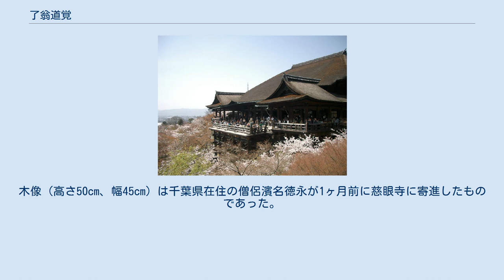了翁道覚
日本の禅僧_(黄檗宗)
妙薬「錦袋円」を売る勧学屋（『江戸名所図会』より） 了翁道覚（りょうおう どうかく、寛永7年3月18日（1630年4月29日） - 宝永4年5月22日（1707年6月21日））は、江戸時代前期、教育文化、社会福祉、公共事業など各種の社会事業に貢献した黄檗宗の僧。
出羽国雄勝郡八幡村生まれ。
初め名を祖休といい、後に道覚とあらためた。
号も初めは了然といい、後に了翁にあらためた。
 了翁道覚禅師は寛永7年3月18日（1630年4月29日）に出羽国雄勝郡八幡村前田（現秋田県湯沢市幡野）の貧農、鈴木家に生まれた。
父の名は重孝。
禅師の幼名は与茂治であった。
生家は同地の曹洞宗普門山慈眼寺の門前にあったとされるが今はない。
翌寛永8年（1631年）、母が死亡。
貧窮により同郡高屋敷村の高橋家の養子となるが、やがて養父母とも死亡し、そののち各地を転々とした。
このように了翁の幼少時代は恵まれないものであった。
11歳のときには、不吉な悪児とされ、真言寺院に預けられた。
 中尊寺金色堂覆堂 寛永18年（1641年）、12歳のときに雄勝郡岩井川村（現東成瀬村岩井川字東村）の曹洞宗長渓山龍泉寺の寺僕となって、2年間この寺に起居、剃髪して仏門に入った。
寺に出入りしていた加賀浪人・斎藤自得が代わりの寺僕を見つけて来たため、禅師は寺僕の任を逃れ得て出家修行が可能になった。
 寛永20年（1643年）、14歳の了翁は陸奥国（後の陸中国）平泉の中尊寺（岩手県平泉町）を詣でたが、その際、多くの経典がすでに散逸してしまっていることを知った。
特に藤原清衡奉納の宋版大蔵経の多くが失われていることを嘆き、近隣を探し回り、今日国宝の一部として知られる金銀交書（紺紙金銀交書大般若経）6巻を返納した。
さらにこれ以後、散逸した経典や群書の蒐集と一切経蔵建立の運動に一生を捧げることを誓った。
 正保元年（1644年）、郷里の父を見舞いに帰って八幡神社に祈願しているが、こののち大願成就のため、八幡神社をはじめ各地で修行と学問の生活を続けている。
八幡神社には約4年とどまり、神社に籠もって丑の刻詣でなどの厳しい修行に明け暮れたという。
また、修行時代の了翁はこの神社に杉苗580株余り を植えたという。
この間、18歳のときに米沢の亀岡文殊堂（山形県高畠町）に祈願している。
 慶安元年（1648年）、仙台藩松島（宮城県松島町）の瑞巌寺にうつり、雲居希膺禅師より五戒を授戒している。
さらに、翌慶安2年には出羽国久保田城下（秋田県秋田市）の天徳寺に掛錫し、同年上野国雙林寺（群馬県渋川市（旧子持村））において100日間、火食を断じて諏訪明神に参篭する荒修行をおこなった。
 長崎興福寺の大雄宝殿 清水寺本堂と舞台 承応3年（1654年）、同学の僧より明の高僧隠元隆琦が来日する話を聞いて肥前国長崎に赴き、崇福寺で道者超元に参禅したのち、同年7月、興福寺（長崎県長崎市）に滞留中の隠元を訪ね、入門を許された。
ところが間もなく大病に冒されたため、療養のため佐賀を経て翌承応4年江戸に向い、さらに郷里の八幡村に戻って父のもとで加療に努めた。
神仏に対して病魔に身を捨しても本望との願を立てた結果、数日でようやく全快したので再び摂津嶋上（大阪府高槻市）の普門寺にあった隠元に私淑して求道に励み、明暦2年（1656年）、隠元が山城国宇治に黄檗山萬福寺（京都府宇治市）を開くにあたって尽力した。
 その後も了翁の修道生活は続き、長崎に赴き即非如一に参禅したりした。
その姿勢はきわめて真剣なもので、寛文2年（1662年）にはついに「愛欲の源」であり学道の妨げであるとしてカミソリで自らの男根を断った（羅切）。
梵網経の持戒を保ち、日課として十万八千仏の礼拝行を100日間続けた時のことであった。
同年、その苦しみのため高泉性潡禅師にともなわれて有馬温泉（兵庫県神戸市）で療養している。
摂津の勝尾寺では、左手の小指を砕き燃灯する燃指行を行い、観音菩薩に祈願している。
 翌寛文3年（1663年）には長谷寺（奈良県桜井市）、伊勢神宮（三重県伊勢市）、多賀大社（滋賀県多賀町）にも祈願している。
さらに同年、了翁は京都清水寺に参籠中、「指灯」の難行を行った。
それは、左手の指を砕いて油布で覆い、それを堂の格子に結びつけて火をつけ、右手には線香を持って般若心経21巻を読誦するという荒行であった。
このとき了翁34歳、左...